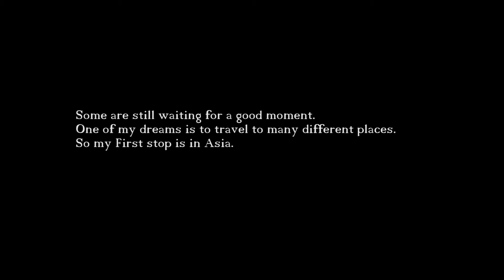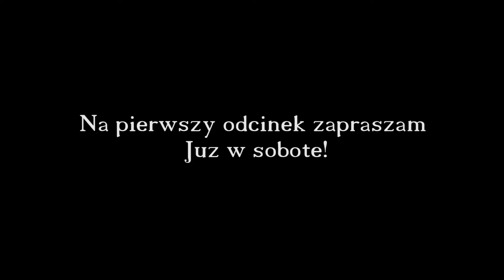Trailer - Góral w Japonkach!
Peace!

Hey! My name is Kuba. Like most of You, I have dreams. Some small and some big. Some of them I did already and some are still waiting for a good moment. One of my dreams is to travel to many different places. So my first stop is in Asia. Why there? Because of the culture and FOOD =) . Those movies are about my trip there. I started in Beijing, China. What was next? Just sit and watch :)

Jest to Trailer do mojej podróży, którą przeżyłem w Azji.
Filmiki są głównie dla rodziny i znajomych, ale chętnych zapraszam do oglądania. Co sobotę będzie każdy kolejny odcinek :).

Dajcie również znać w komentarzach czy się podoba.